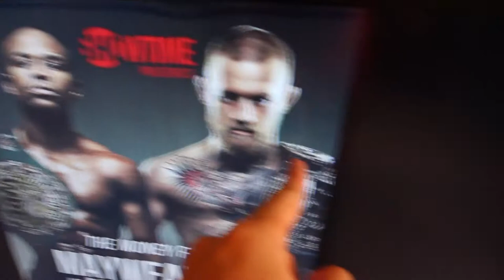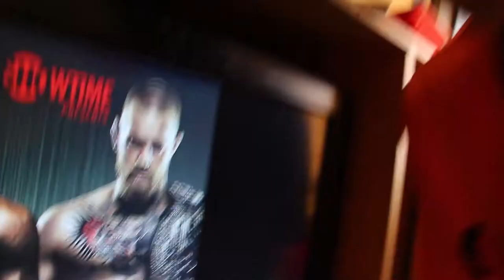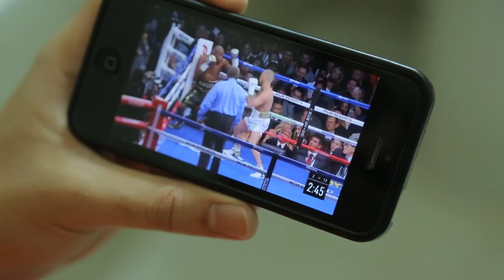BUYING THE MOST EXPENSIVE MAYWEATHER MCGREGOR TICKETS (RICH)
I never thought I would get to see Mayweather and Mcgregor fight live with the best seats in the house. I can't believe my eyes.